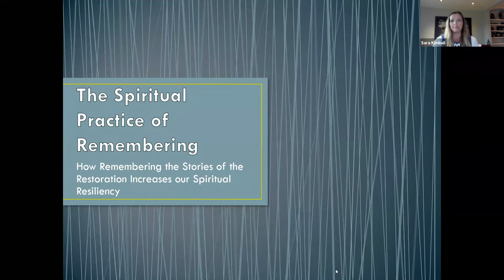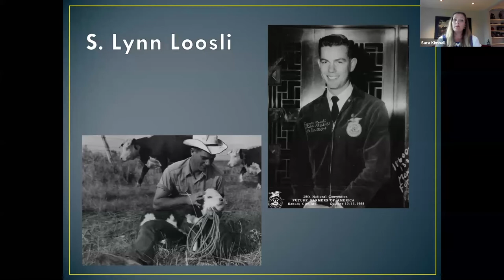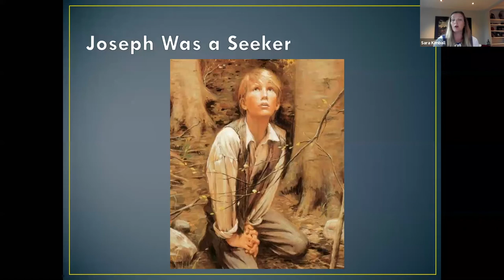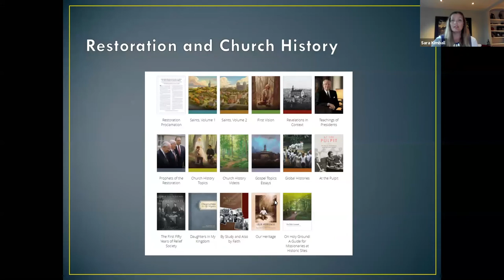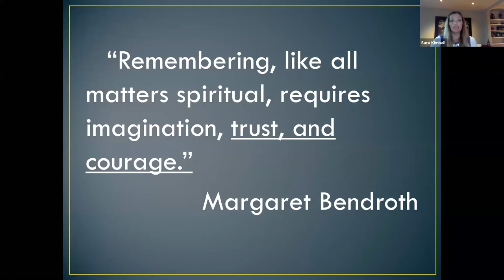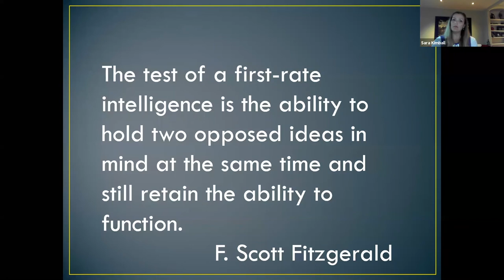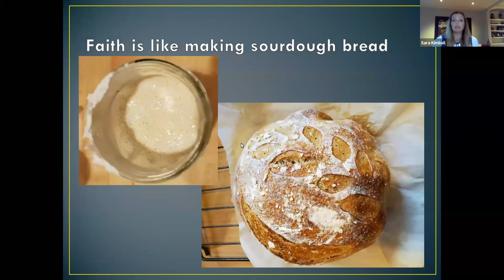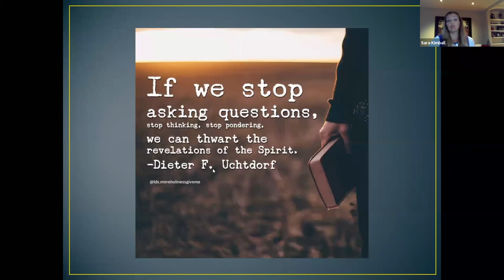Oakland Stake First Vision Lecture Series - Sara Kimball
This is the third of a series of lectures in commemoration of the recent 200th anniversary of the First Vision, this remarkable event of the restoration. The lecture was given by Sara Kimball of the Oakland 1st Ward.